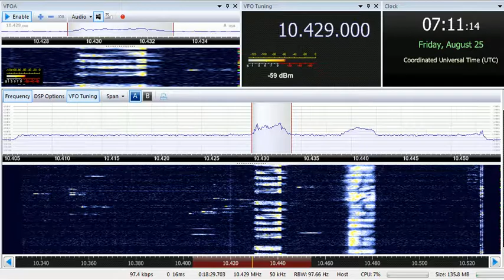25 08 2017 Numbers station E11 Oblique in English to Eu 0710 on 10429 unknown tx site in USB